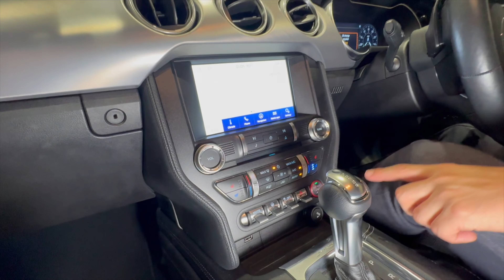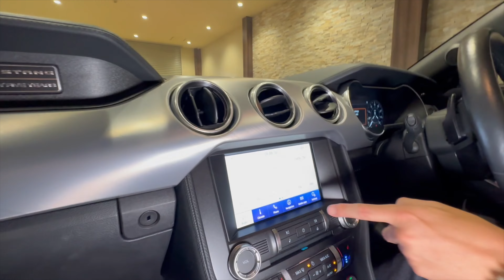フォード マスタングGT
株式会社カーコンセントコスト
０１２０−９６７−３９３